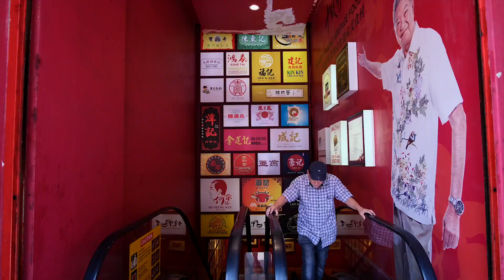Kuala Lumpur (Malaysia)